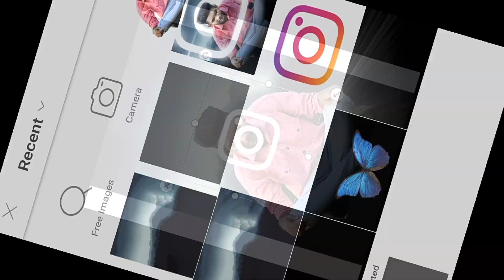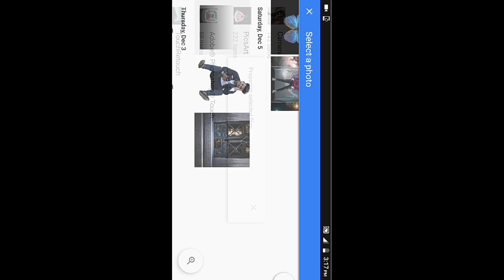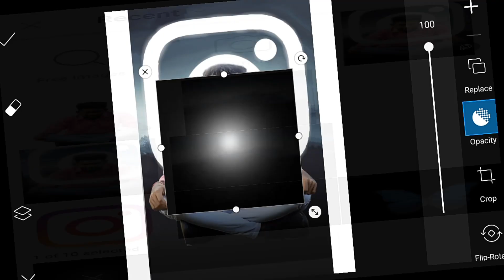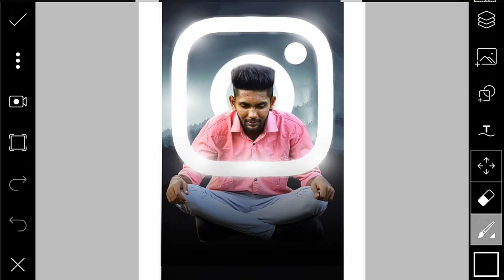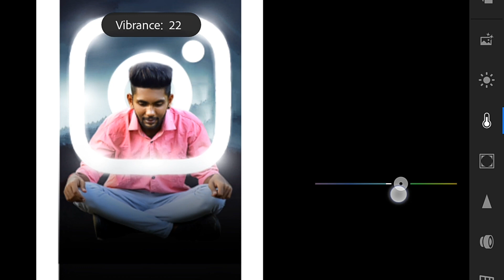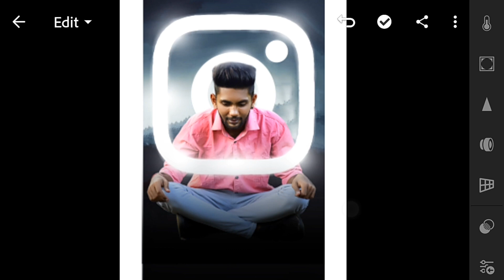PicsArt PicsArt Instagram Stylish DP Photo Editing Tutorial - Picsart & Lightroom New Photo Editing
Hi friends 😊

I hope you like a video 👍

SHARE NOW ♥️♥️♥️♥️♥️